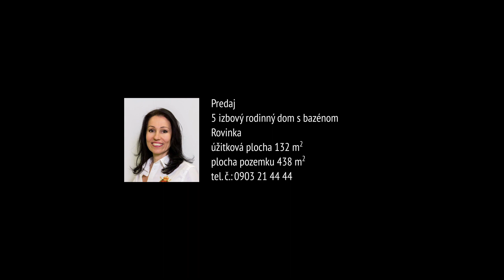Predaj priestranný 5-izbový rodinný dom v Rovinke -156m2 s bazénom, dvomi kúpeľňami a s rekuperáciou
Nádherný a priestranný dom s upravenou záhradou v Rovinke, so 4 samostatnými spálňami a dvomi sociálnymi zázemiami. Bazén na záhrade, parkovanie z Hlavnej cesty. Výborne oddelená spoločenská a spacia časť.